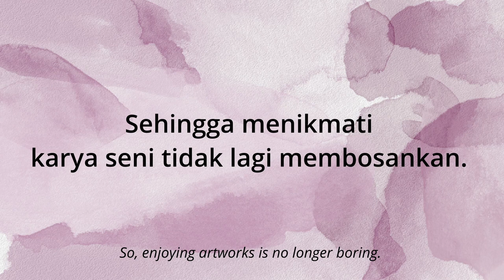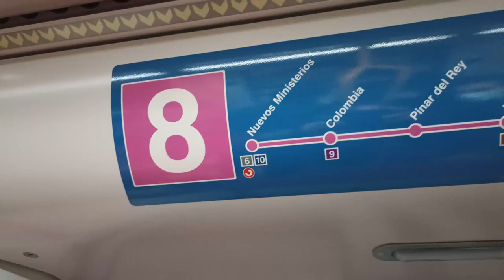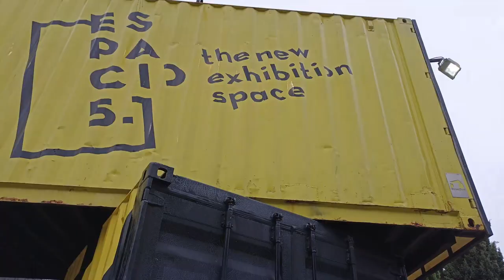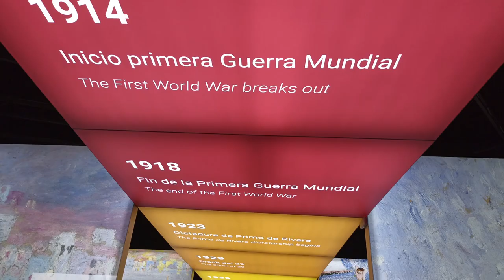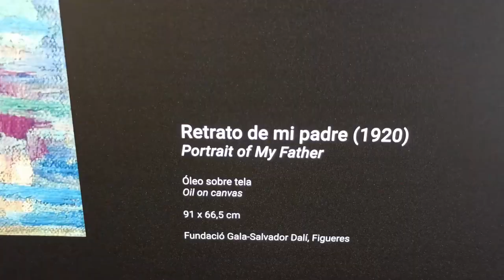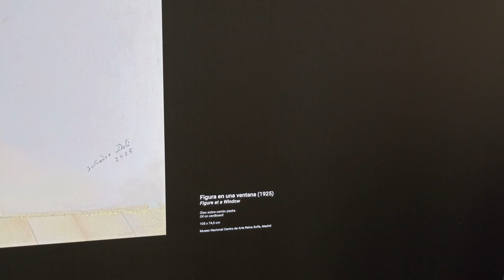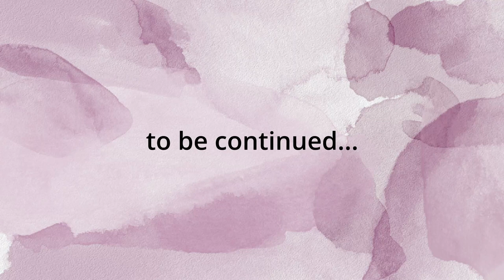THE COOLEST PAINTING EXHIBITION - SALVADOR DALÍ : IFEMA Madrid (part 1)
In this video, I share my experience visiting an art exhibition of Salvador Dalí. Salvador Dalí is a famous painter from Spain. This exhibition was extraordinary because the artworks were displayed in technological forms such as using virtual reality, 3D, micro-mappings, etc.

Di video ini, aku pergi ke exhibition dari Salvador Dalí. Salvador Dalí adalah seorang pelukis terkenal asal Spanyol. Exhibition ini istimewa karena karya seni dipajang dalam format digital seperti menggunakan virtual reality, 3D, micro-mappings dan lain-lain.